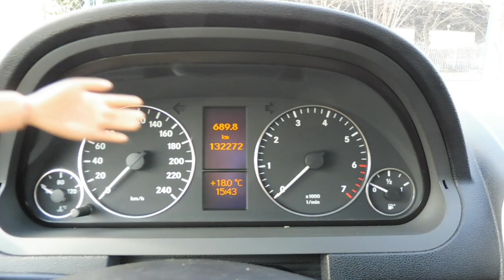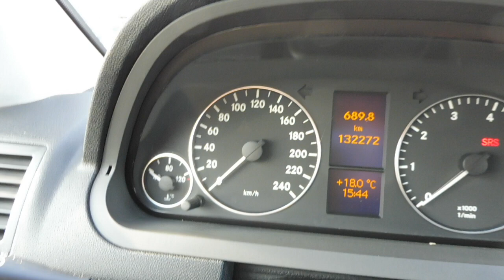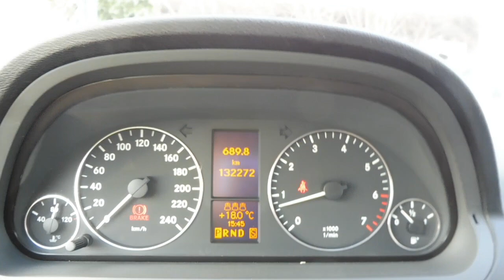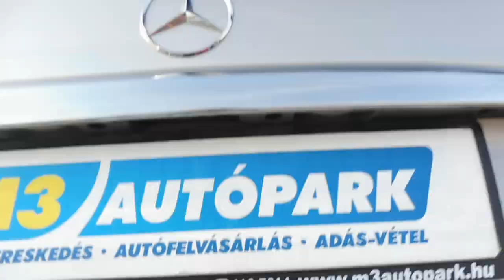Mercedes A 150 Avantgarde Autotronic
Magas gyári felszereltségű félbőrkárpitos Avantgarde kivitelű,  jó műszaki és szép külső-belső esztétikai állapotú Mercedes-Benz A 150 eladó  95 lóerős csendes 1.5-ös benzines motorral jó menettulajdonságokkal, kedvező fogyasztással. Hibátlan Autotronic automata váltóval. Ajándék Téli-Nyári gumigarnitúrával. Eredeti 2 db gyári kulccsal. 22 hó műszaki vizsgával.